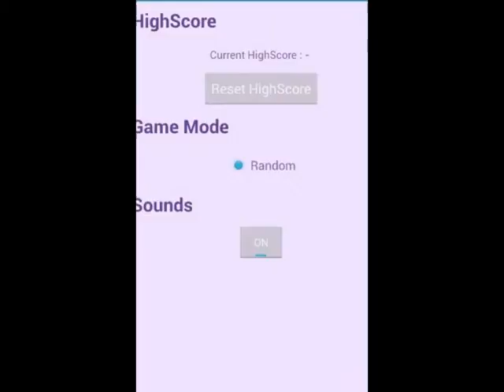Booba Memory Game Trailer Video 2014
Tap-open Booba picture tiles and find pairs!
And that's it. Try to make less move to reach highscore.
This game will test your brain memory in remembering position of a pair of Booba picture.

Note : This is NOT official game of Booba . The game is created by fans and is intended for fans. Thank you Booba for your superb talent and work.